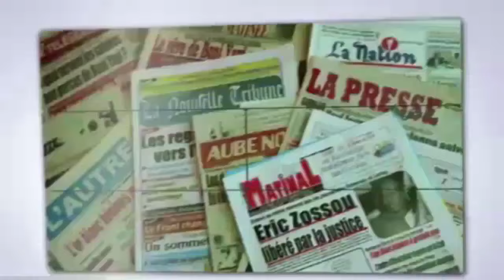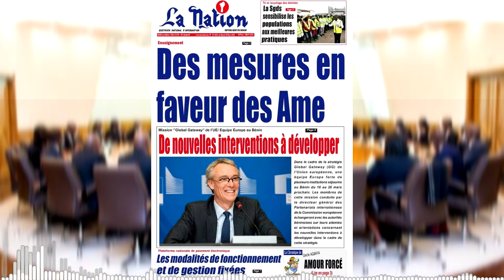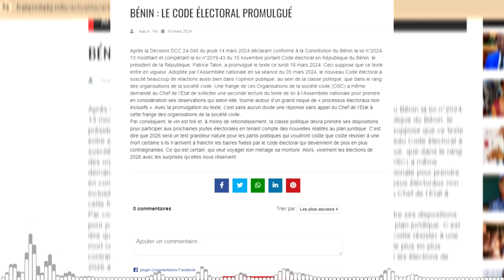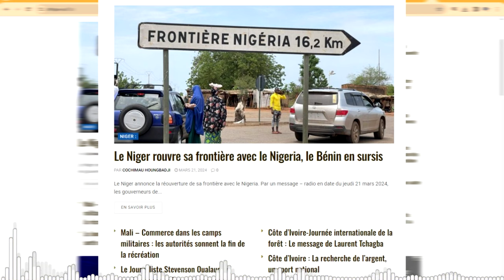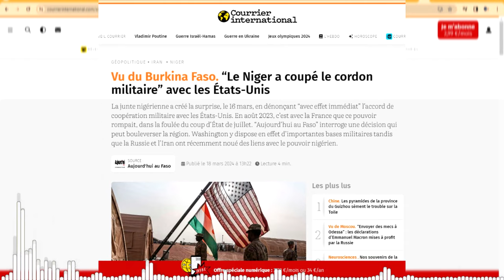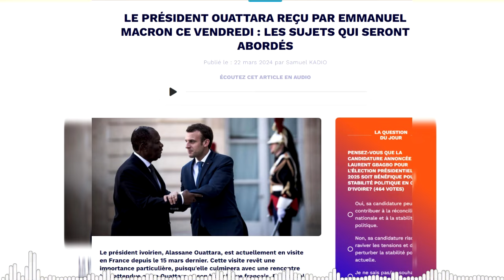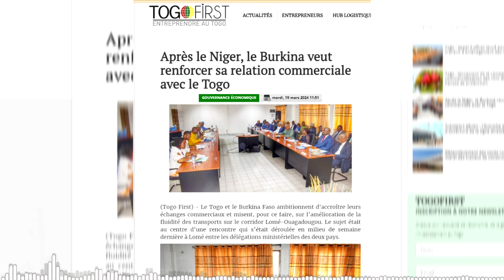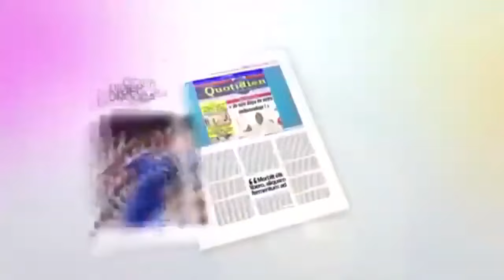LA REVUE DE PRESSE AFRICAINE DU 23/03/2024